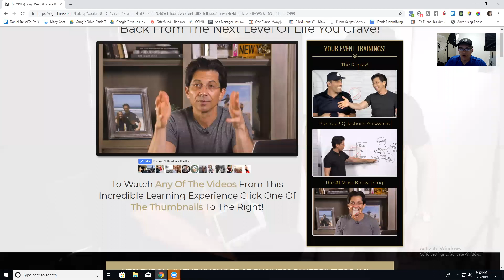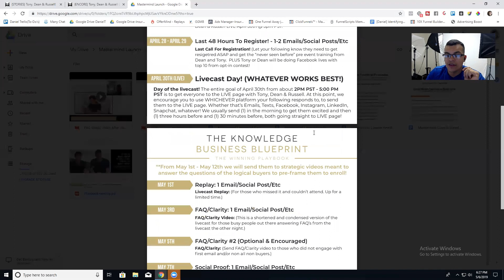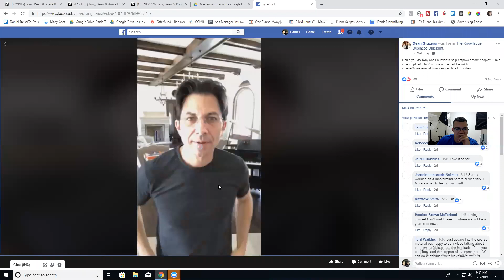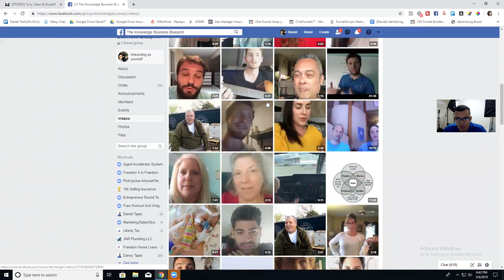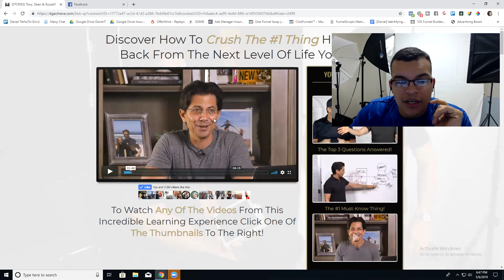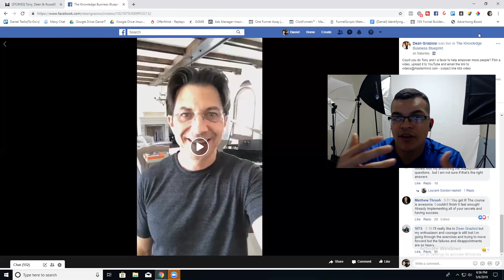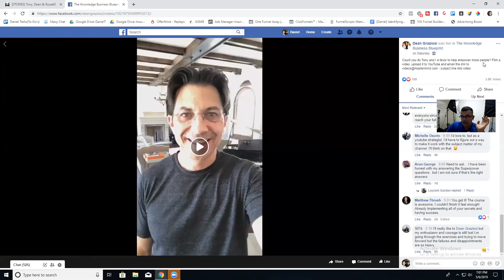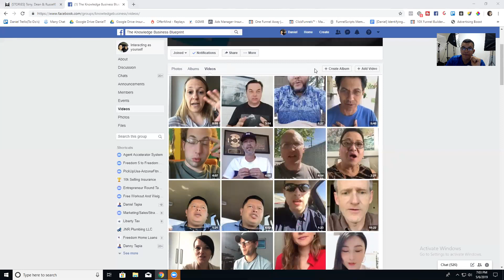(5)How Dean Got A Rush Of Testimonials For A Business That Had 0 Results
Daniel breaks down the webinar that literally broke the internet in sales!
In this video view along as daniel breaks down the strategies and tactics that Russell Brunson and dean Graziosi used to create one of the biggest fastest business product launches in the history of the internet making over twelve million dollars in a matter of a few hours!

Want the script I used to help me create this momentum!